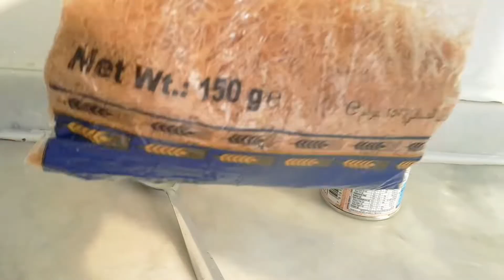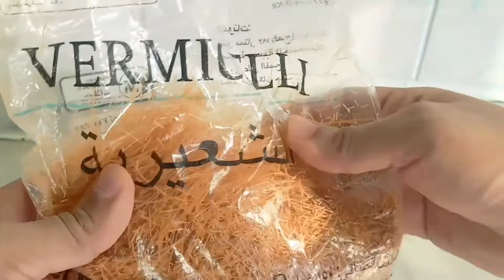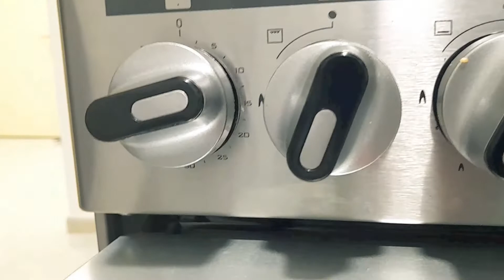Salt & pepper chicken South Africa special ~oreo kunafa